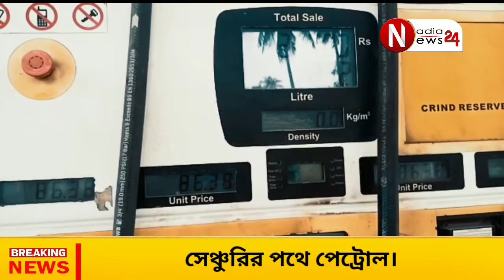এবার সেঞ্চুরির পথে পেট্রোল।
সেঞ্চুরির পথে পেট্রোল। West Bengal Asssembely Members.

Mihir Goswami | Manoj Tigga | Durga Murmu | Hamidul Rah | Abdul Karim Chowdhury | Satyendra Nath Ray | Manirul Islam | Idris Ali | Abdul Soumik Hossain

India Parlament Members.

West Bengal Famous Politician.

Youtube Top Search.

ইউটিউব শীর্ষ অনুসন্ধান .